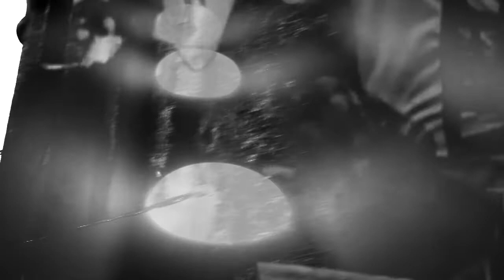Guise - Levitation [DTE101]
track : Levitation
video by Neil Dravaf
released on ECHOES DTE 101, Sept. 2017